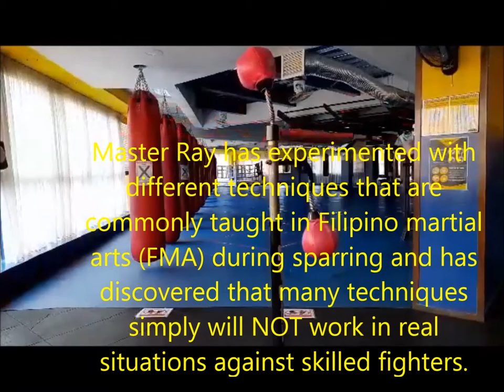Ayura Cuchillo - Practical Knife Drill. LIKE and SUBSCRIBE my YouTube Channel.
Biagtan Ayura Cinco Teros is Master Ray’s interpretation of the original system.
He uses and teaches the techniques from the original system that he feel best represent his interpretation.
As a former Muay Thai fighting champion he is a modern day warrior  and very committing to including only practical and realistic techniques in his style of Cinco Teros.
Because we live in modern times, some very effective techniques have been added to the system. And some original techniques have been modified to better fit in this modern world.
    Master Ray has experimented with different techniques that are commonly taught in Filipino martial arts (FMA) during sparring and has discovered that many techniques simply will NOT work in real situations against skilled fighters.
Those “fantasy” techniques were therefore discarded and not included in Ayura Cinco Teros kali (ACTK) curriculum.